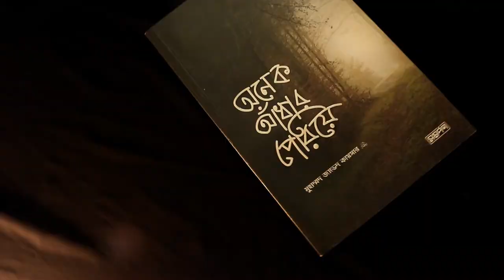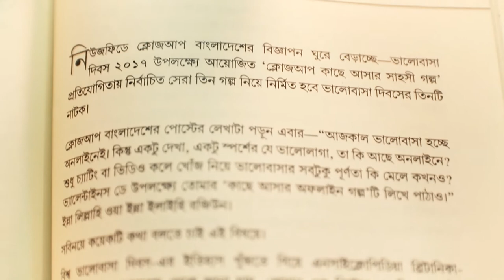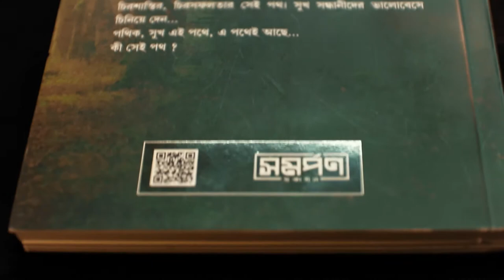অনেক আঁধার পেরিয়ে / Islamic Motivational Book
ইসলামিক মোটিভেশনাল বই আমরা অনেকেই পড়তে চাই কিন্ত কোনটা পড়বো তা নিয়ে থাকি চিন্তায়। আপনাদের সেই চিন্তা থেকে মুক্তি দিতে আমাদের আজকের ভিডিও।

বইটি সংগ্রহ করার লিংক :  shorturl.at/duwyD